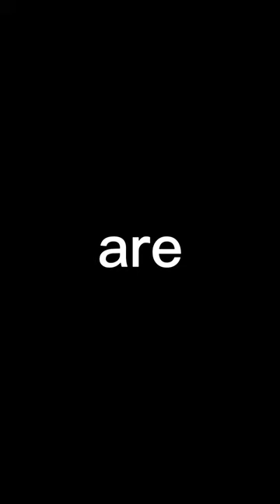SCORPION CHAIRS are really the BEST IN THE WORLD